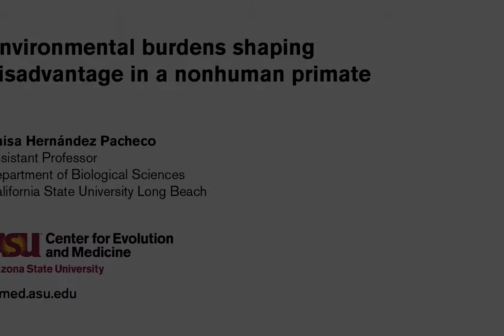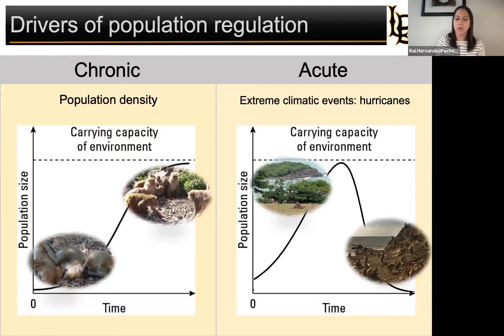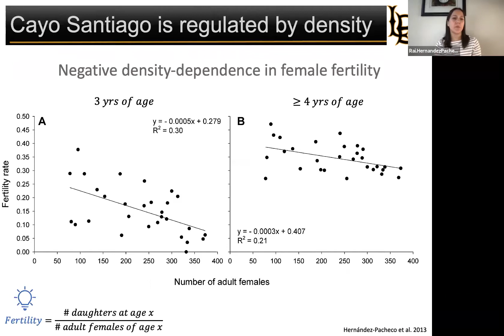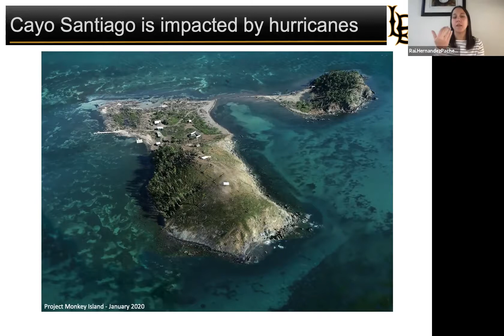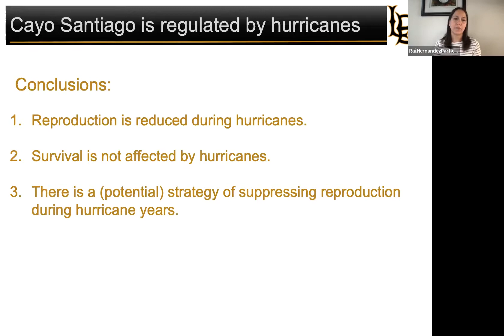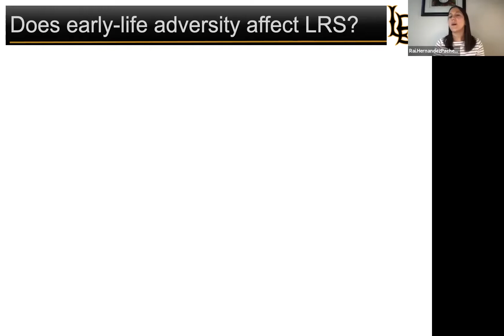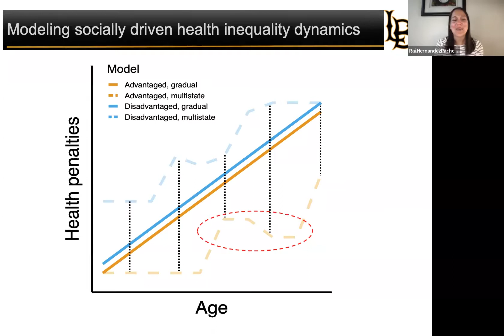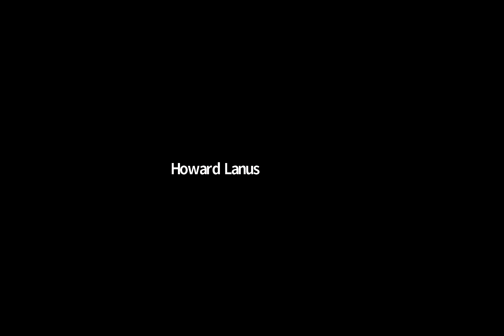Environmental burdens shaping disadvantage in a nonhuman primate - Raisa Hernández Pacheco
"Environmental burdens shaping disadvantage in a nonhuman primate"

Dr. Raisa Hernández Pacheco will be talking about her research at this CEMinar. Dr. Hernández Pacheco has dedicated her studies to modeling the effects of environmental factors on structured animal populations. She received her doctoral degree from the University of Puerto Rico after assessing the effects of mass bleaching on coral populations. Right after, she joined the Caribbean Primate Research Center and the Max-Planck Odense Center to study the long-term dynamics of the Cayo Santiago rhesus macaque population. Her research interests include questions on population ecology and evolutionary demography aimed at understanding why individuals within populations vary.

Dr. Raisa Hernández Pacheco is currently an assistant professor at California State University, Long Beach.